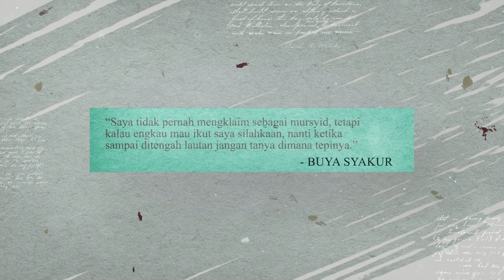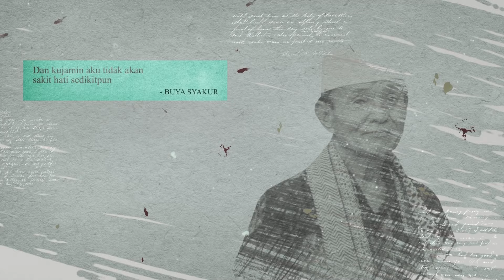Kualitas kebahagiaan ditentukan oleh keilmuan | Buya Syakur